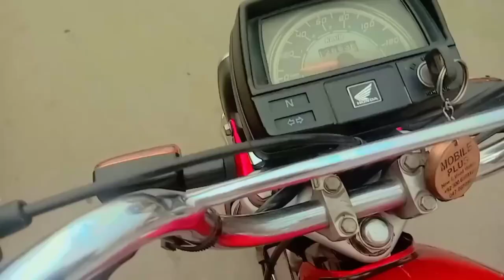Samosa Pakora Fun Food & Bike Ride English Mini Vlog Series Part 8